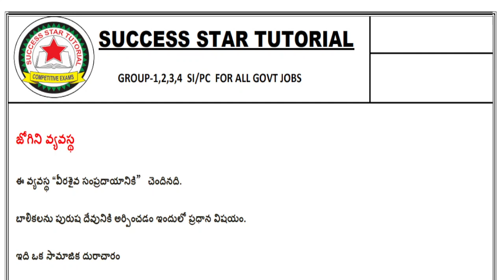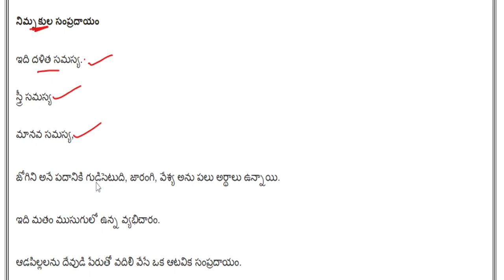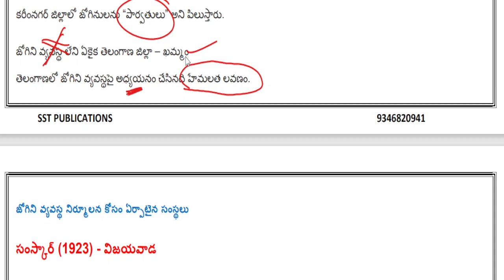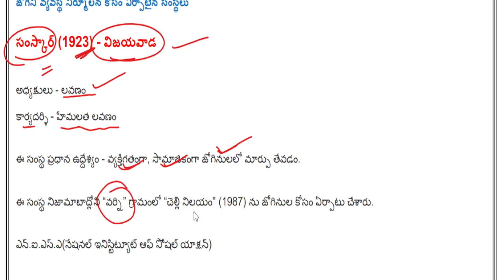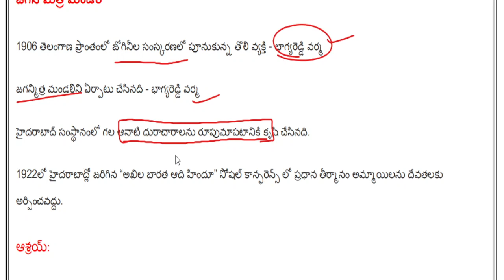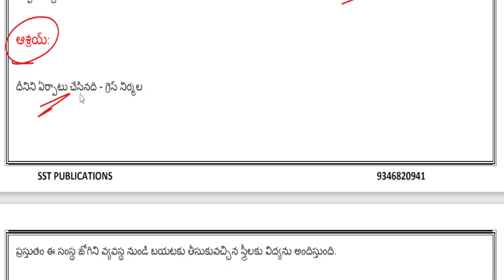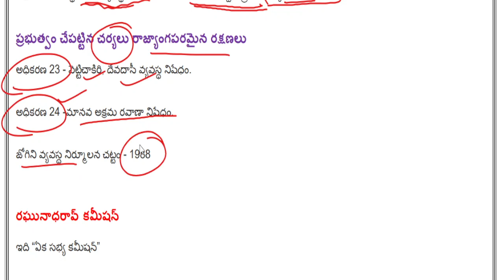TSPSC GROUP-1 PRELIMS|| Society, Culture, Heritage, Arts and Literature of Telangana||SI/PC